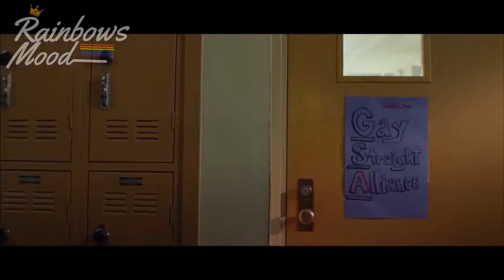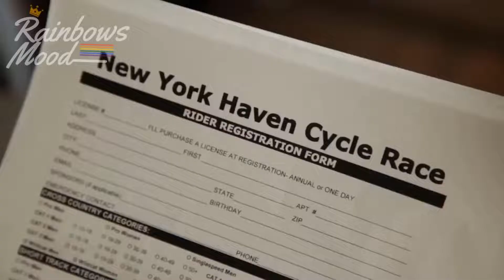Top 10 M2M movies🌈/Gay Romance